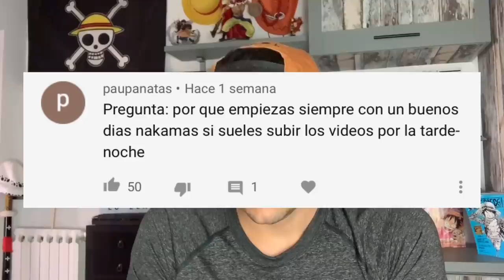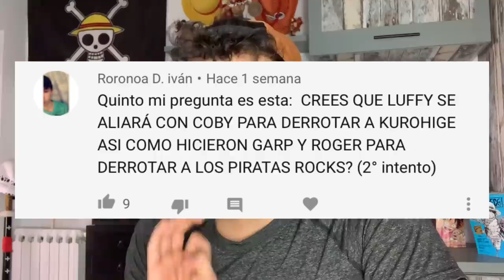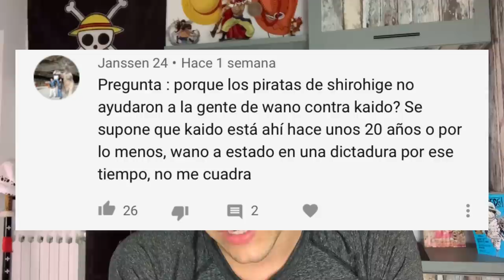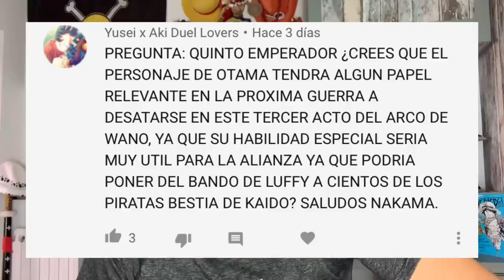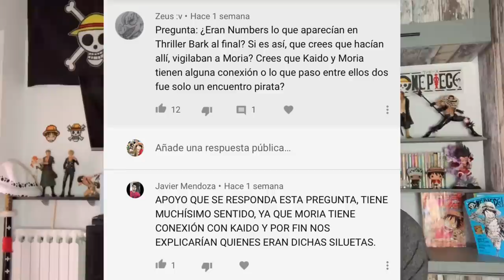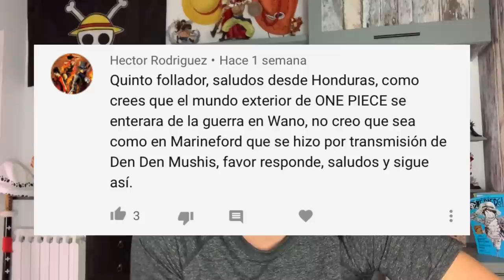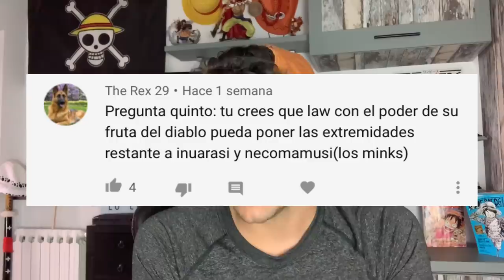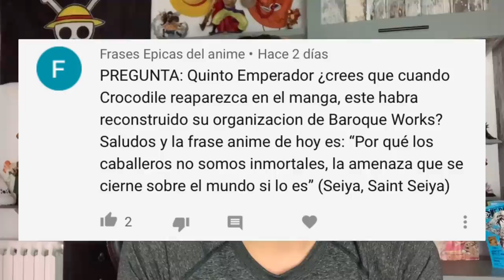¿LA GRAN ALIANZA LUFFY-KOBY PARA DERROTAR A KUROHIGE? - One Piece PyR